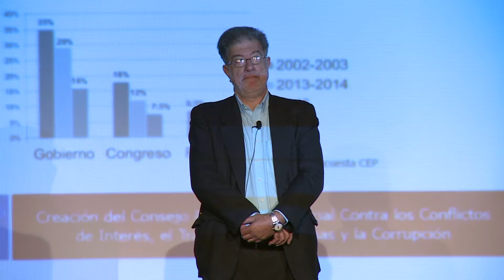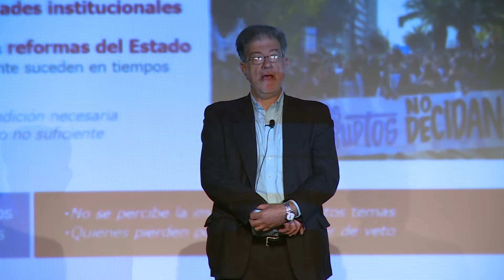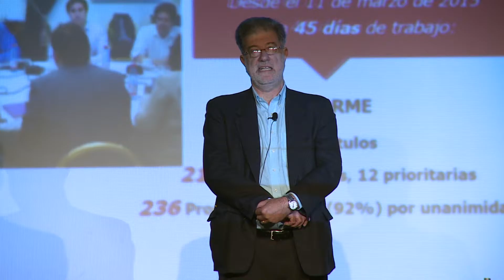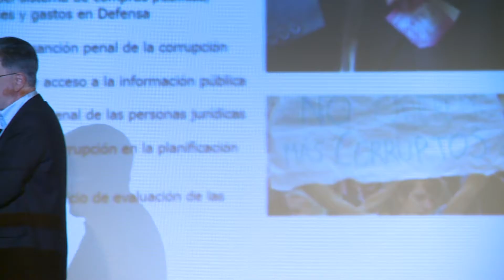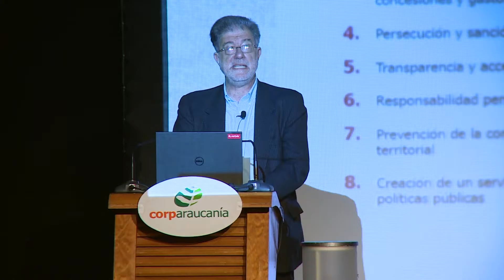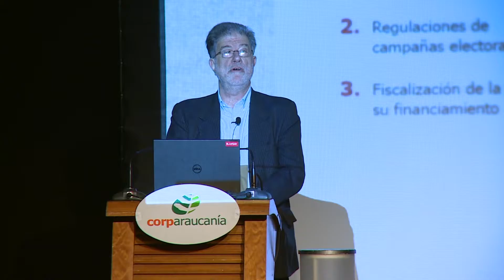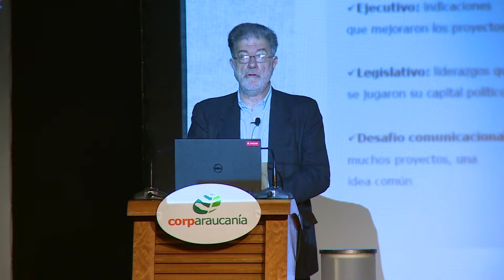Eduardo Engel, Presidente Espacio Público: De Escándalos de Corrupción a Agenda Reformas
Exposición en el panel "¿Cómo Salimos?" de la décimo cuarta versión del Encuentro Empresarial de La Araucanía, Enela, realizada el 23 de junio de 2016 en Temuco.